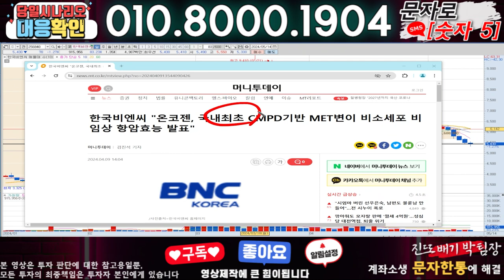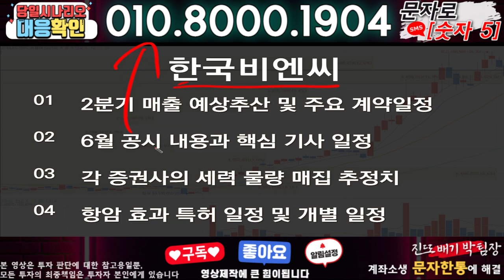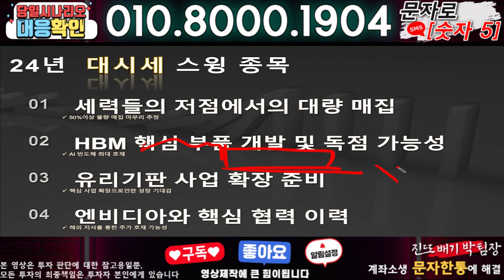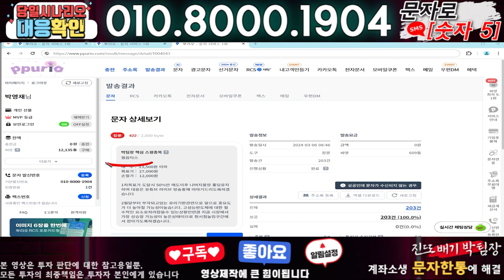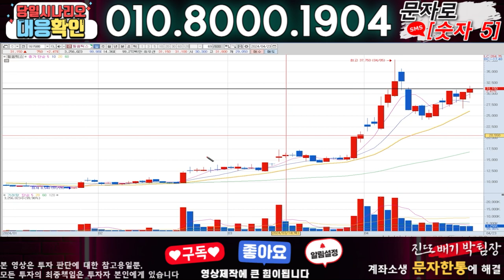한국비엔씨 ) 3분전 기습속보-공식입장발표!! 무슨일인가?